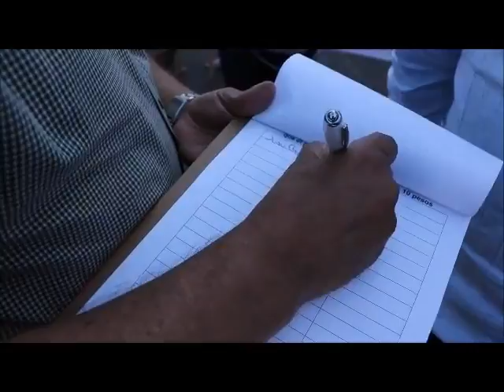Propone Benjamín Robles gasolina a $10 lt, subsidiada por reservas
Nos manifestamos en contra del aumento al precio de las gasolinas. Nosotros vemos esto como una puñalada a la economía popular.  No nos vamos a quedar con los brazos cruzados. Vamos a hacer todo lo que esté en nuestras manos, no solamente a manifestarnos.

¡No al gasolinazo! Enrique Peña Nieto​ no tiene palabra, la ReformaEnergética fue un engaño.